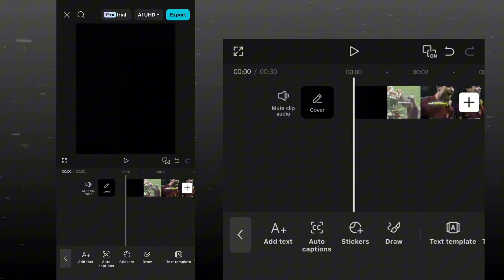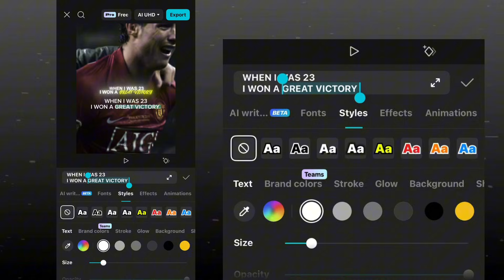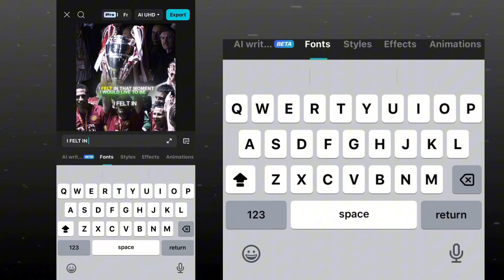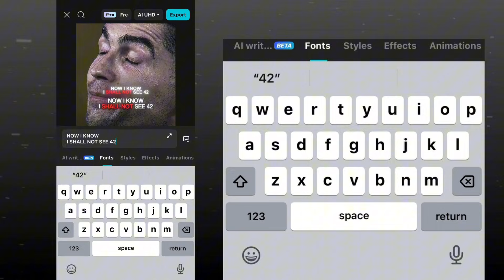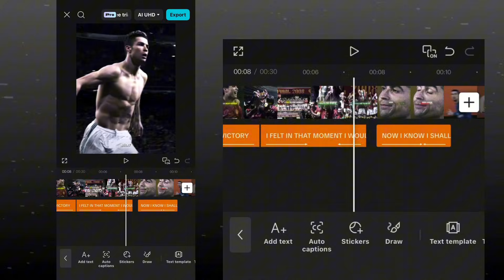Like Text Animation edit tutorial on capcut ✨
How to Make a Slicx7 Text animation Edits tutorial on After effect✅

preset : ♂